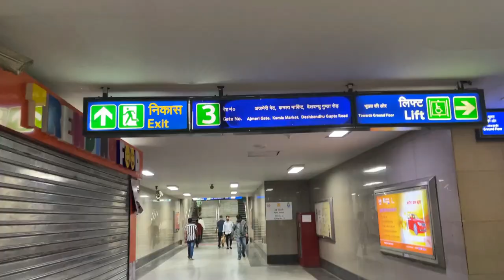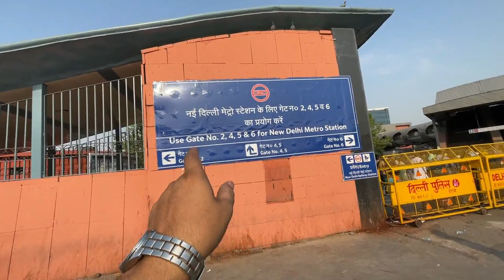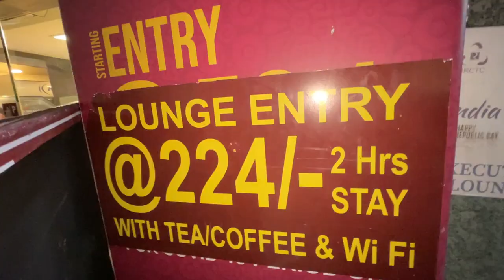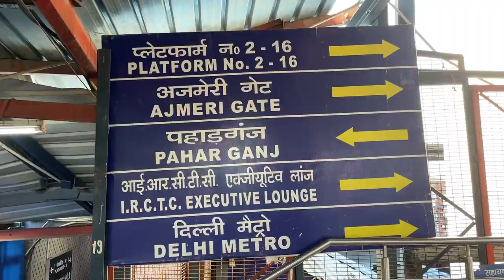New Delhi Railway Station Tour vlog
New Delhi Railways Station Tour vlog